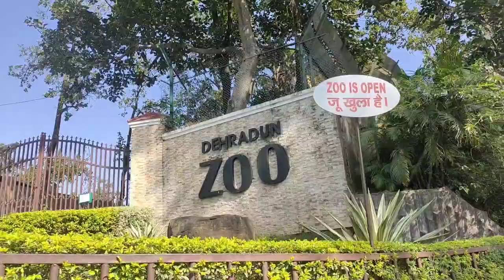kempty falls, mussoorie/dehradun zoo/vlog-10